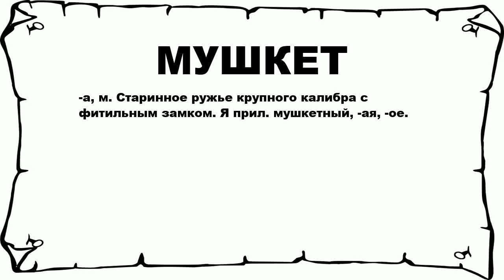МУШКЕТ - что это такое? значение и описание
Хочешь знать что значит МУШКЕТ? тогда слушай до конца. n n -а, м. Старинное ружье крупного калибра с фитильным замком. Я прил. мушкетный, -ая, -ое. n n Больше слов